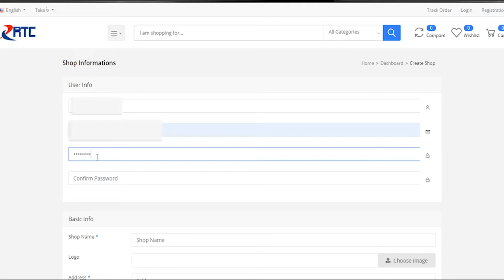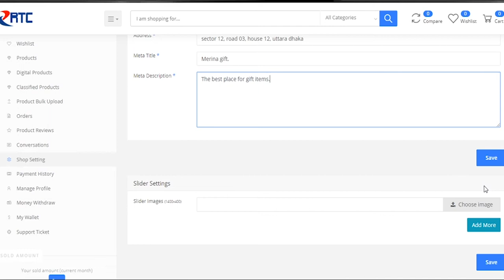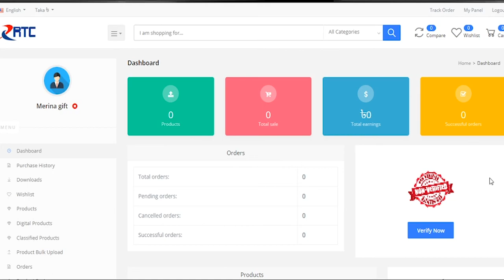Active eCommerce CMS is a Multi vendor E-commerce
Rahim Trading Corporation
Company :: Active eCommerce CMS is a Multi vendor E-commerce
Address :: 27, Hatkhola Road, Tikatoly, Dhaka-1203

system is such a platform to build a border less marketplace.